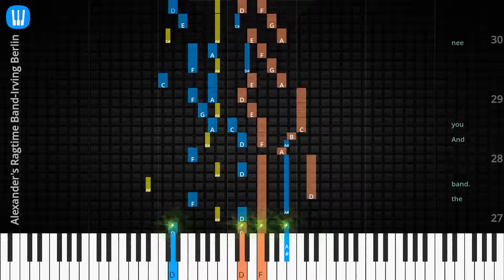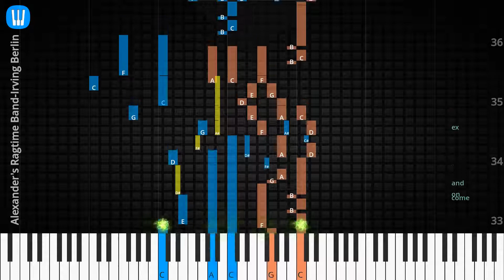🎹Solo & Chord, Alexander's Ragtime Band, Irving Berlin, Synthesia Piano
♫ Synthesia Piano Tutorial, Solo & Chord: Alexander's Ragtime Band, Irving Berlin

♫ Irving Berlin Piano Tutorial
♫ Irving Berlin Chord
♫ Irving Berlin Lyrics
♫ Irving Berlin Subtitle
♫ How to play Alexander's Ragtime Band
♫ Alexander's Ragtime Band Piano Chords
♫ Alexander's Ragtime Band Piano Easy
♫ Alexander's Ragtime Band Piano Difficult
♫ Alexander's Ragtime Band Piano Cover
♫ Alexander's Ragtime Band Piano Remix
♫ Alexander's Ragtime Band Piano Tutorial
♫ Alexander's Ragtime Band Notes
♫ Alexander's Ragtime Band Piano Tiles
♫ Alexander's Ragtime Band Easy Slow
♫ Alexander's Ragtime Band Academy Piano
* Chords
F
Bb
F
Bb
F
F

* Lyrics
Come on and hear,
come and hear Al ex Band.
Come and hear,
come and hear it’s the the land.
can a le you er be so nat ur al that you want to go to war
ey Come on a long,
come a long,
let me hand.
Up the man,
up the man who’s the the band.
And you nee in time,
Come and hear,
come on and ex